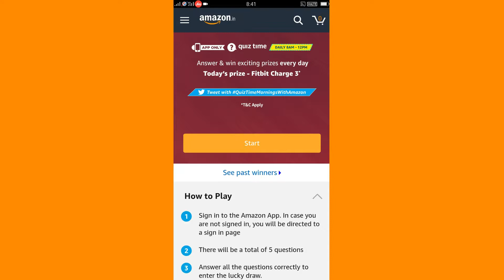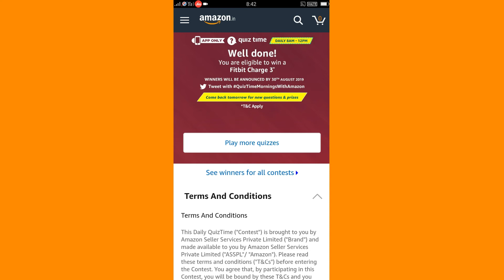AMAZON QUIZ ANSWERS TODAY / WIN FITBIT CHARGE 3 / 3 AUGUST 2019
Hi Friends ...